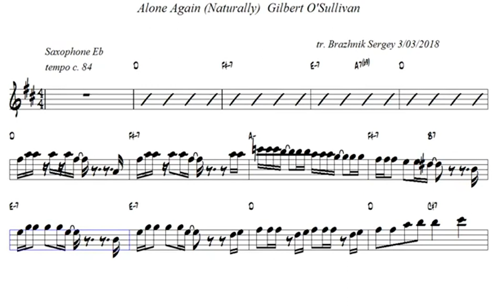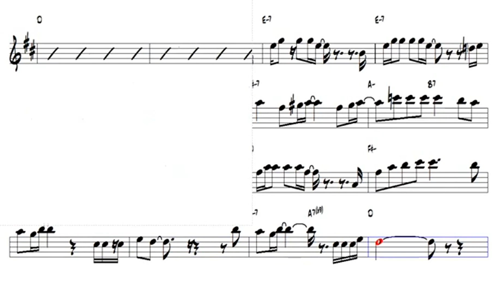Alone Again Naturally Gilbert OSullivan Alto Sax